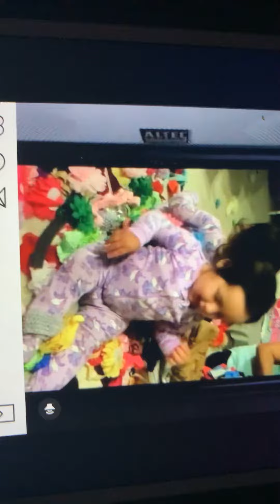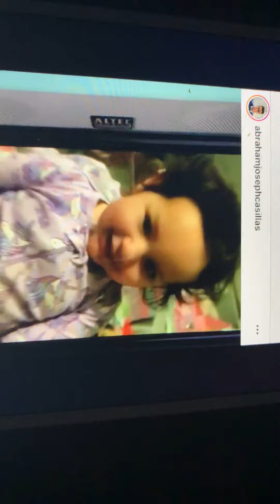Zoe is amazing